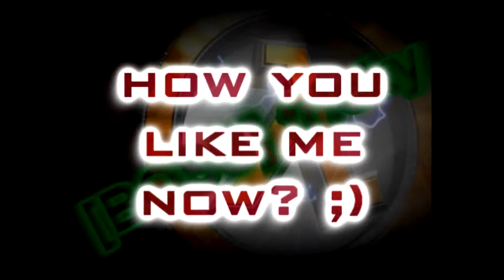BOOM by [BOSS] tr!cky